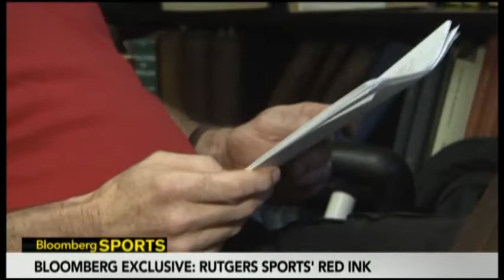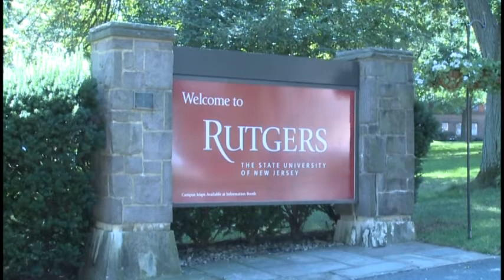Hitting the Books: Scarlet Knights' Red Ink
Cash-strapped Rutgers has been increasing funding for sports. The school spent more money on athletics than any other public institution in the six biggest football conferences during thee 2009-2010 fiscal year, while lower state funding overall squeezes academics. History professors, for instance, gave up their landlines two years ago in a wave of budget cutting.